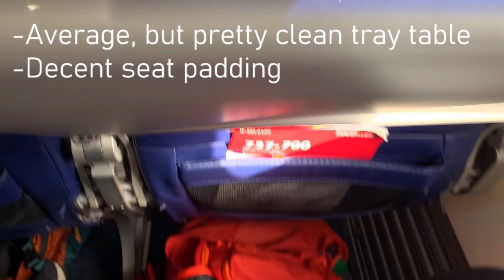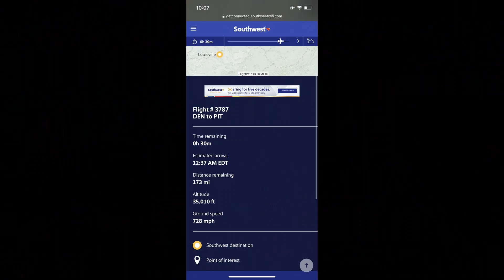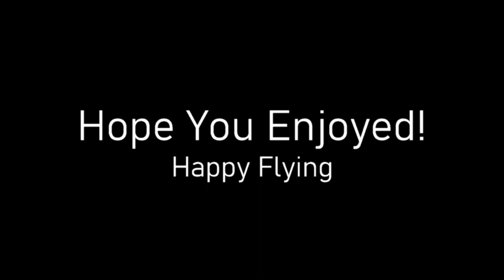Southwest Airlines Review in May 2021, Are They as Good as They Used To Be?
I was overall quite pleased with Southwest.  I feel that they are still a great airline, one of the best in the United States.

Flight Information

KPIT-KDEN
Flight Time-3h 5m
Seat-16F
Aircraft-737-700

KDEN-KPIT
Flight Time-2h 15m
Seat-10F
Aircraft-737-700

Music
-Chiq by oomiee
-Calling me by Ooyy
-Aoraki by Ooyy
-Gelatin Nature by Ooyy